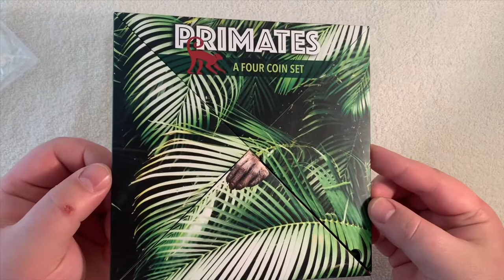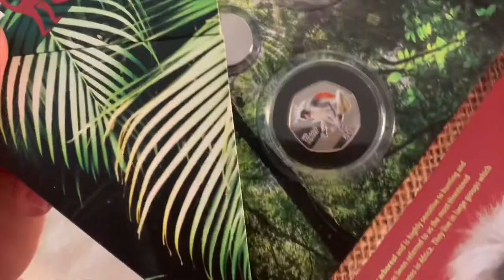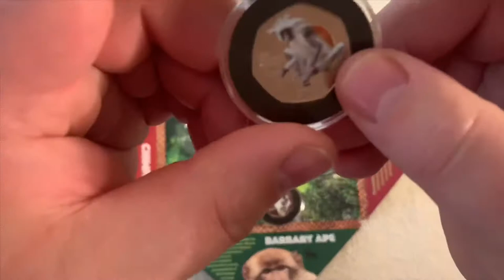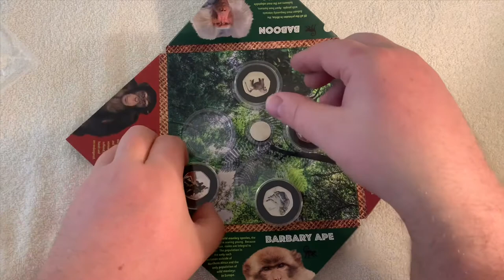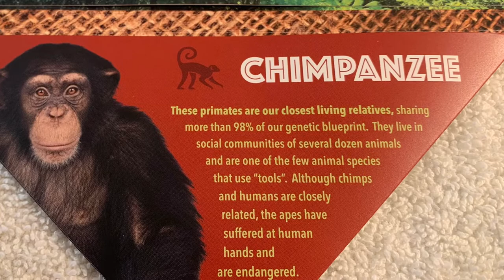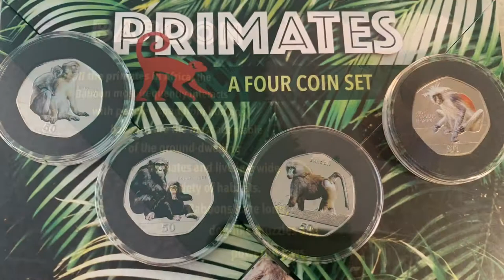Gibraltar Primates 50p Series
8 April 2020

Coloured cupro nickel diamond finished Gibraltar primates 50p series set with album

Mintage figures 7500 issue

The Barbary Ape
The Chimpanzee
The Red Colobus Monkey
The Baboon

And if you know more about any of the coin please comment and share what you know

Music
iMovie
Grey blue grey
Tommy English